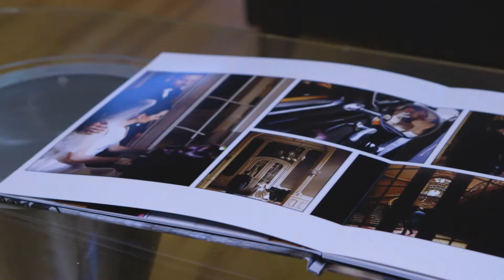Prestige Lay-Flat Photo books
Here's some detail on our new Prestige Lay-Flat Photo Books.